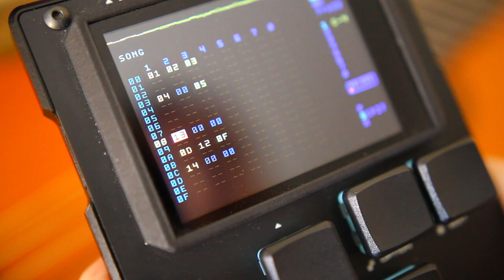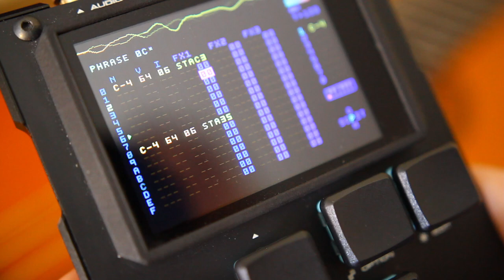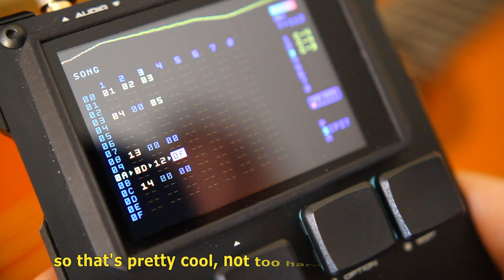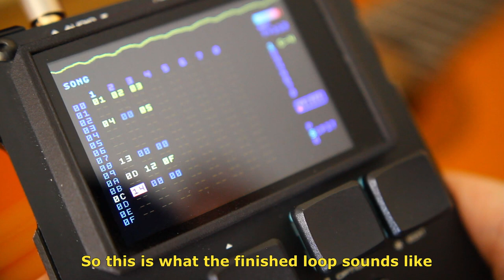How to make some guitar lofi beats on the Dirtywave M8.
Workflow for making some lofi with guitar on the Dirtywave M8

I guess this is intermediate skill level, I gloss over a few things most people familiar with the M8 should know, but feel free to ask in the comments if you need help with any of this.

The M8 ships with some of my presets but I have made a truckload since the M8 was released.

Find my content entertaining or helpful? you can make my day by buying one of my songs at